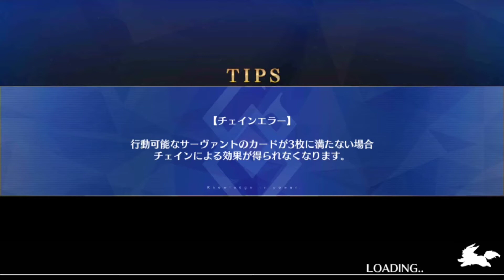FGO「霊衣開放」常夏の水着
Fate/Grand Order 期間限定イベント「復刻:夏だ! 海だ! 開拓だ! FGO 2016 Summer カルデアサマーメモリー ～癒やしのホワイトビーチ～ ライト版」。

強化画面に新機能「霊衣開放」を追加します。

マシュ･キリエライトの霊衣「常夏の水着」を開放するには、霊衣開放権に加え、以下の開放条件や素材がいくつか必要となります。

• 特定クエストコンプリートする
• マシュ･キリエライト最終再臨
• マシュ･キリエライト Lv.MAX
• 追憶の貝殻 x 5
• 八連双晶 x 5
• 大騎士勲章 x 5
• 鳳凰の羽根 x 5
• QP x 3,000,000